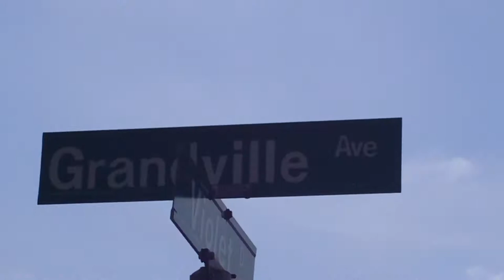Never Enough **2011** (Hamilton Rapper) Joey Gat **Official Video)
Never Enough Official Video
Filmed By
Jesse Perry & Brittany Baker
Video Produced By Impact Entertainment